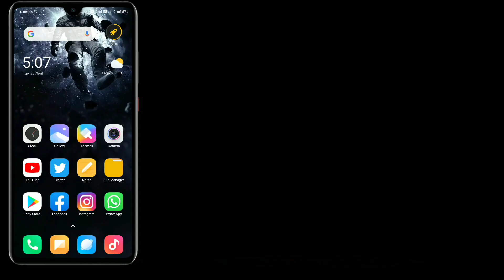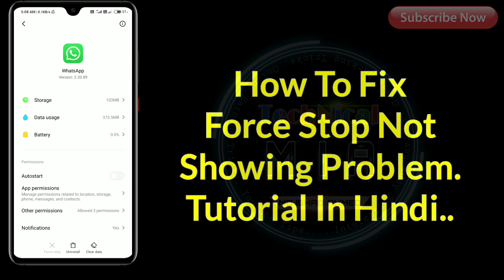Fix Force Stop Not Showing Problem | Force Stop Not Working Issue Solved | Force Stop Kaise Kare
Hey Guys, In This Video I'll Explain You About How To Fix Force Stop Not Showing Problem.

Is Video Ke Andar Me Apko Dikhane Wala Hun Ke Apne Kisi Bhi Xiaomi Phone Me Force Stop Ki Problem Ko Thik Kaise Kare.

Queries Solved:
1) how to enable force stop option
2) how to fix force stop option
3) force stop kaise enable kare
4) how to turn on force stop option
5) app pe force stop show nahi karta

1.Some images & Videos shown in this video are originally copyrighted to owner , not mine. I only use it for educational and awareness purpose .
3.The music used in this video is non copyrighted and royalty to use. But Thanks to its owner who created it.